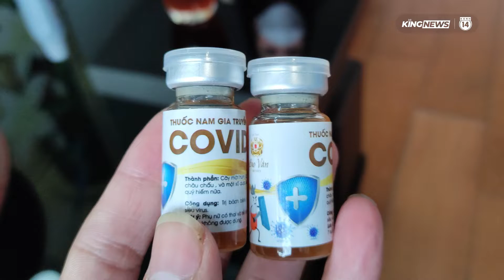Thuốc gia truyền được quảng cáo tiêu diệt đi 999% virus